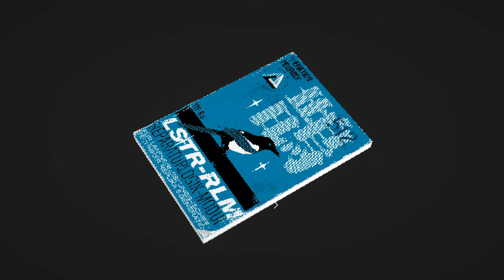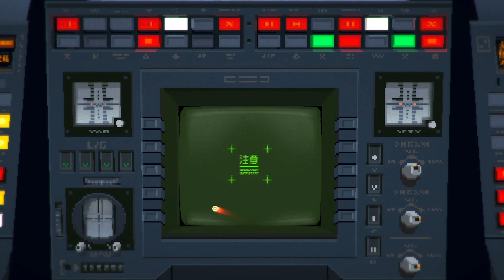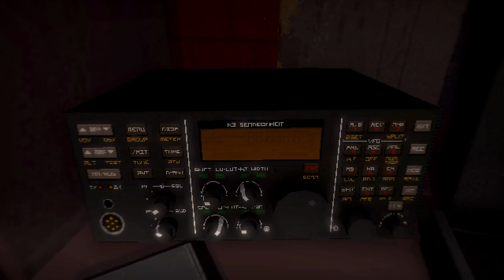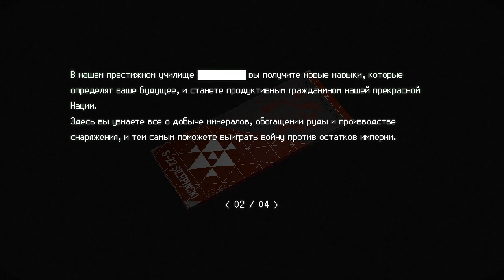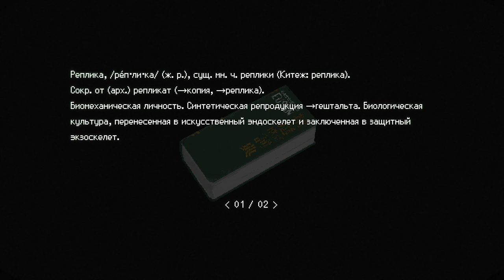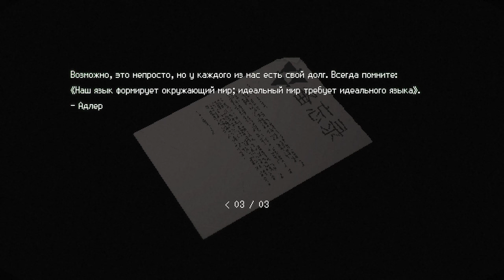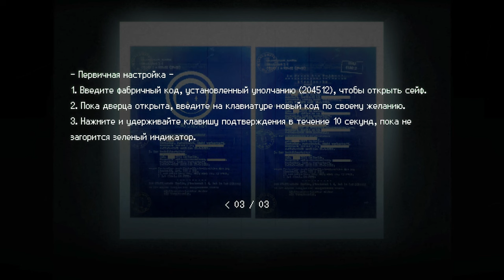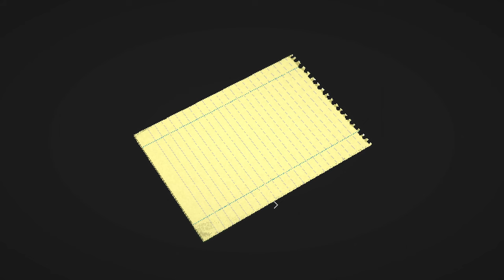Ступни украли ► 1 Прохождение Signalis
Действие Signalis происходит в далёком будущем в неназванной планетарной системе, которой правит тоталитарное государство — «Нация Юсан». Юсан находится в состоянии войны с более крупной Империей, от которой когда-то отделилась. В Юсане бок о бок живут и работают люди-«Гештальты» и андроиды-«Реплики»; разум андроида представляет собой копию нейронных связей оцифрованного человеческого мозга, так что все Реплики одного типа хранят один и тот же набор воспоминаний. Героиня игры Эльстер — одна из множества Реплик типа LSTR, используемых при освоении космоса; она вместе с напарницей-Гештальтом по имени Ариана Ен были направлены на корабле «Пенроуз-512» с целью поиска пригодных для колонизации планет в дальнем космосе. Эта миссия не предусматривала обратного пути, и Эльстер должна была в конечном счёте подвергнуть Ариану эвтаназии, чтобы защитить от более мучительной смерти. Тем не менее, Эльстер полюбила Ариану и не смогла выполнить обещание — Ариана прожила много больше отпущенного им срока, даже страдая от голода и радиации. В начале игры Эльстер приходит в себя на «Пенроузе-512» — Ариана пропала. Пытаясь найти её на планете, где оказался корабль, Эльстер попадает в «центр переобучения» в колонии S-23 «Серпински», где произошла катастрофа — местные Реплики превратились в чудовищ, а немногие дружелюбные выжившие наполовину безумны. Эльстер вынуждена разыскивать другую женщину по имени Алина Со, как-то связанную с Арианой, в различных местах, которые выглядят всё менее реальными. Поиски приводят Эльстер в многоквартирный комплекс, где Ариана жила в период учёбы в военной академии, а потом в загадочную пустыню — Эльстер сталкивается с другими версиями самой себя и находит замерший во времени «Пенроуз-512».